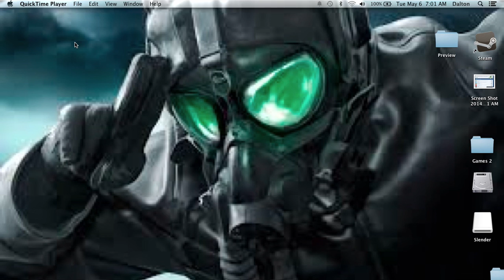NEIN NEIN NEIN...... !!!!!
Lots of foreign